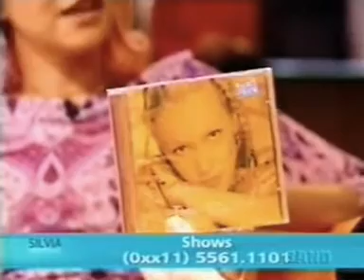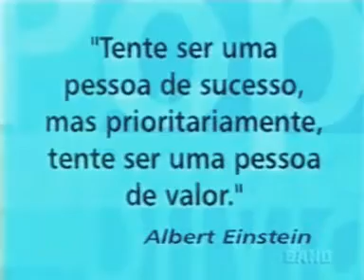Deborah Blando - Programa Sílvia Poppovic (2000)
Programa Sílvia Poppovic (2000)